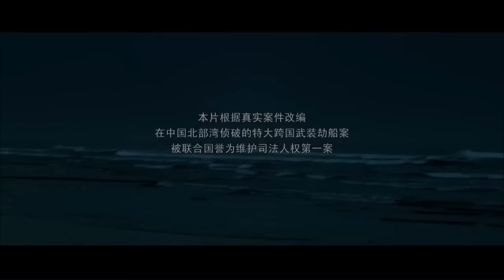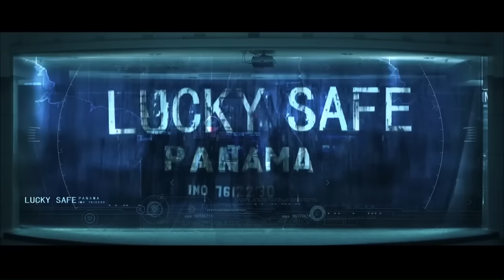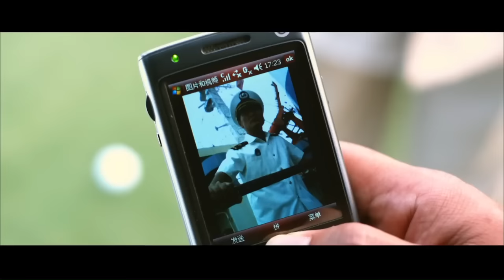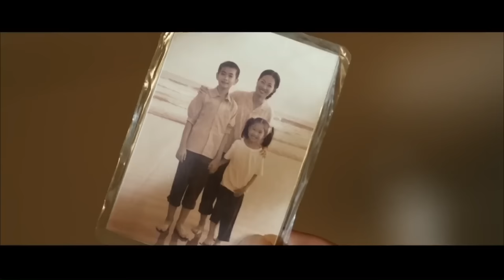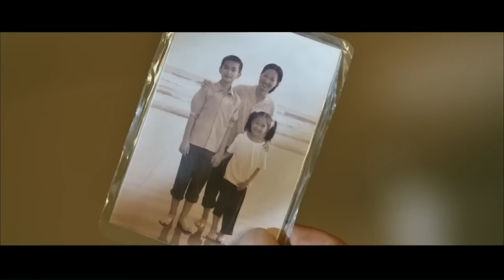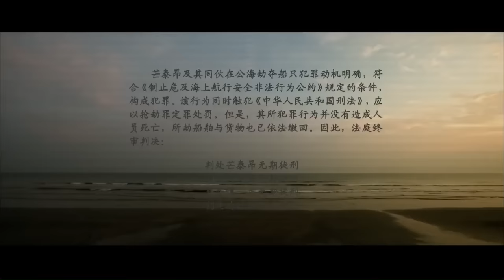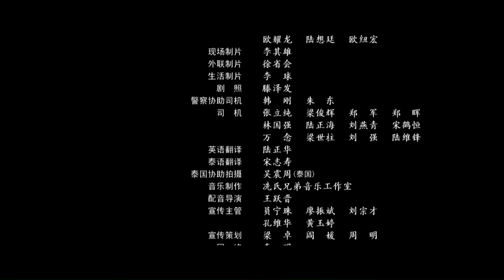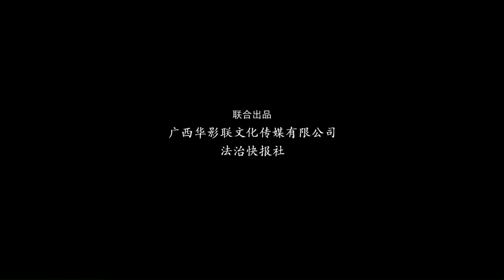【ENG】Sea Guard | Action Movie | Crime Movie | Drama Movie | China Movie Channel ENGLISH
【Chinese Name】海鹰战警
【Starring】牟凤彬 Mou Fengbin / 张一 Zhang Yi / 王玉璋 Wang Yuzhang
【Synopsis】In the early morning of March 17, 1999, when the Panamanian cargo ship "Master of the Sea" of Taiwan Ba Shang Expressway Investment passed through the Andaman Sea, the Burmese pirate leader Mang Taiang, together with 13 gunmen, hijacked the cargo ship, and put 21 crew members of the cargo ship on nine inflatable rafts to let them drift on the sea. Later, the cargo ship "Master of the Sea" was forced to stop at the port of Gulf of Tonkin for repair due to failure. The various departments of the Public Security, Procuratorate, and Law Department in China responded quickly. The investigation team, represented by the captain of the Criminal Investigation Detachment, Hao Jianfei, and prosecutor Wei Yanzi, teamed up with the International Criminal Police, Tumi, to engage in a life and death battle with criminals across borders.